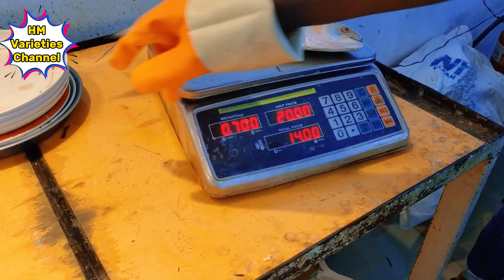মাওয়ার ইলিশ মাছের ভোজ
মাওয়ার ইলিশ মাছের ভোজ|| ||HM Varieties Channel. |Cooking Videos|Hope  you will enjoy||

HM Varieties Channel